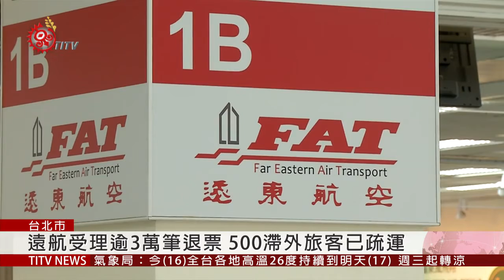遠航無預警停飛 勞動部查張綱維旗下企業 2019-12-16 IPCF-TITV 原文會 原視新聞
松山機場國內線遠航的班機，一律顯示取消。遠航13號停飛，目前已受理三萬多筆退票登記，而500名滯留在海外的旅客，交通部長林佳龍表示，已在15號都疏運完成了。

針對退票，林佳龍承諾會監督賠償事宜，而春節疏運方面，也將協調其他航空公司增派離島班機，以及尋求軍方協助，並表示遠航無預警停飛的事實，不會在短期改變。

林佳龍也批評遠航，不能一廂情願，一下說停飛一下說是烏龍，否則怎麼面對上千名員工？而遠航董事長張綱維，旗下還有多家企業，勞動部職安署從本週起，預警性入廠訪查樺澄開發、樺福育樂事業等公司，以及旅行社、建設公司，和將在年底歇業的樺舍商旅，以了解財務和最近兩個月工資發放、解僱等情形。